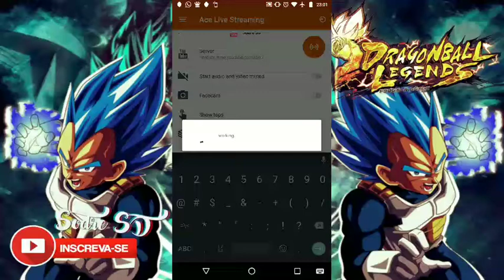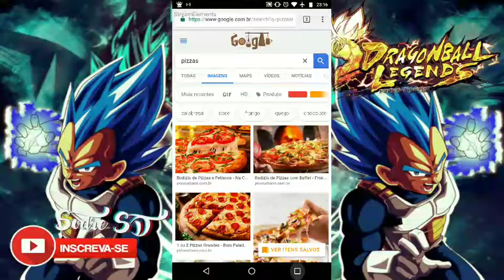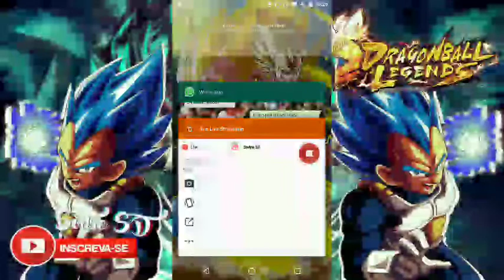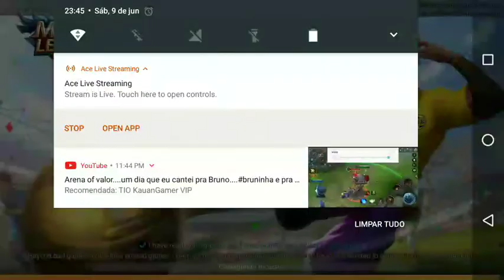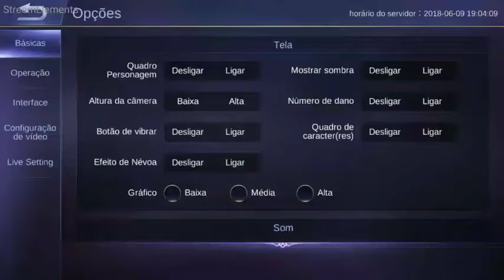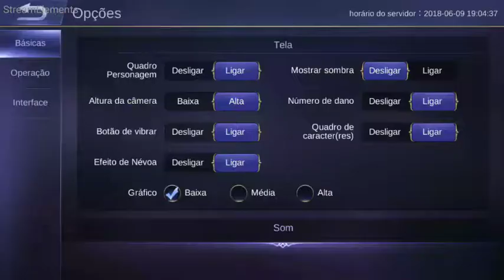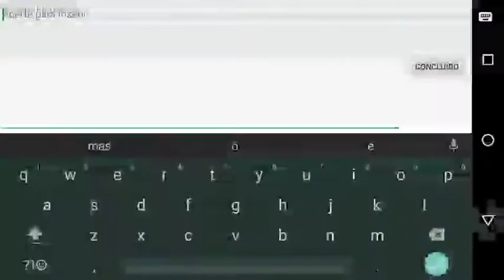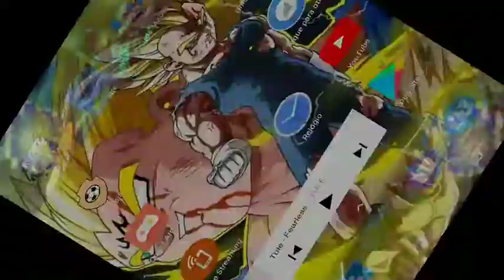Live de Unison League #3